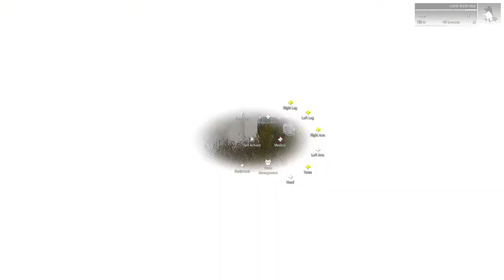Pyrgos | Arma 3 Synthex Mission #2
Second one